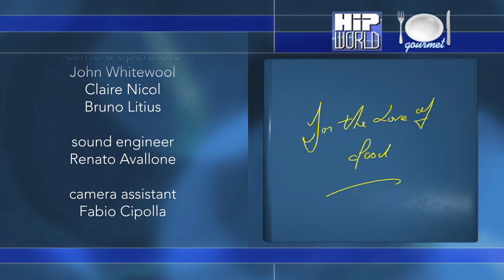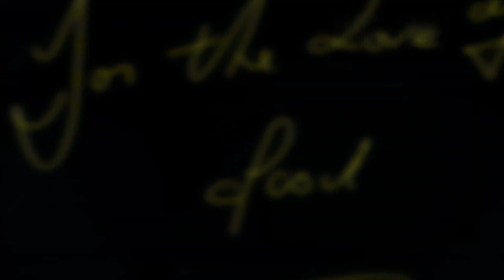HFC TV: For the Love of Food, third episode (3-13)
Celebrated chef Kevin Dundon shares his knowledge of gastronomy with us in a 13-episode serial. In each episode the chef prepares an appetizer, a main dish and a dessert explaining the secrets and tricks to prepare them to perfection.